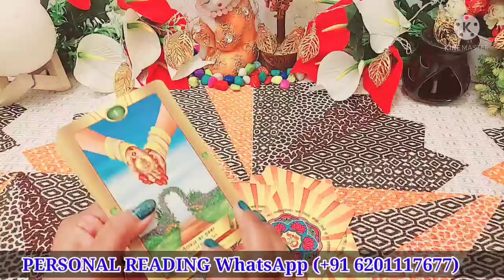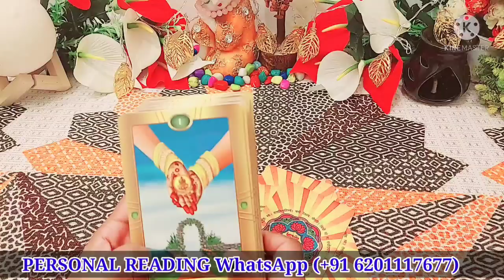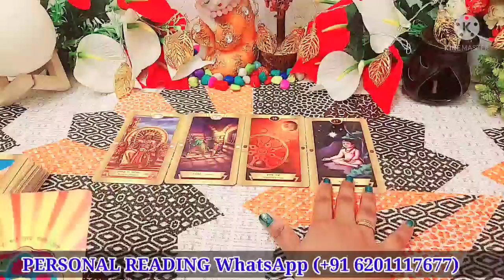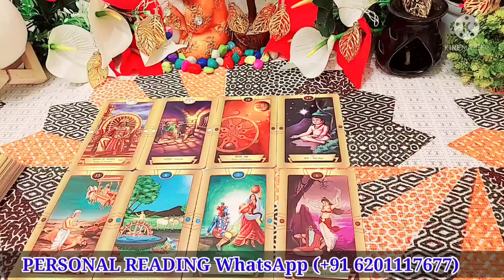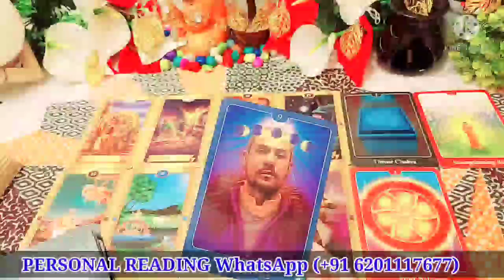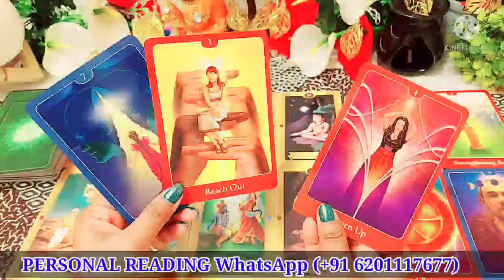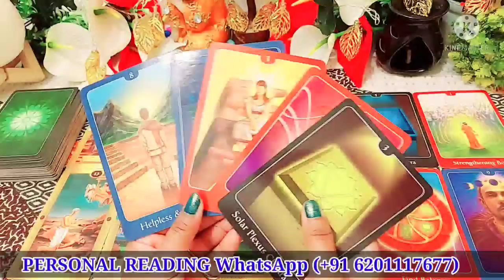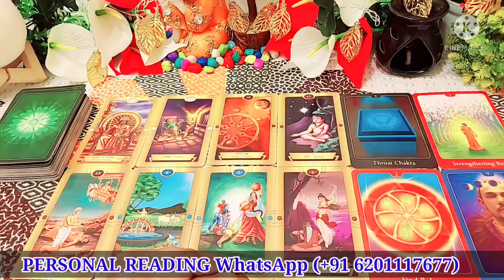AAPSE BAAT NA KARNA UNKI MAJBURI YA KUCH AUR?/TAROT CARD READING IN HINDI TIMELESS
HELLO ALL